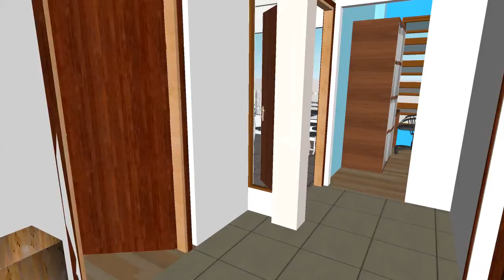G+Cedro Residence @Tinambac, CamSur, Bicol